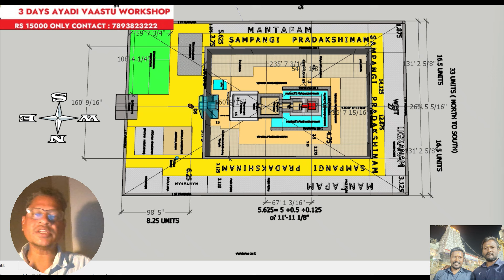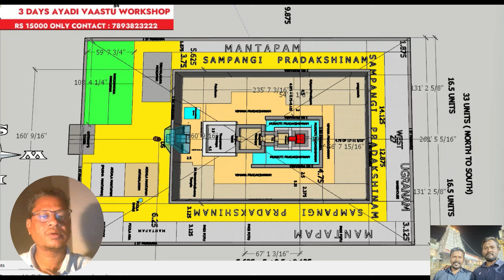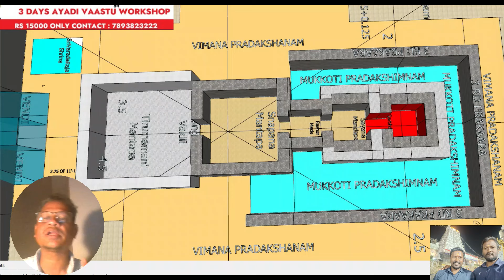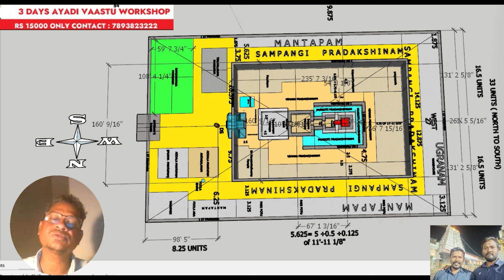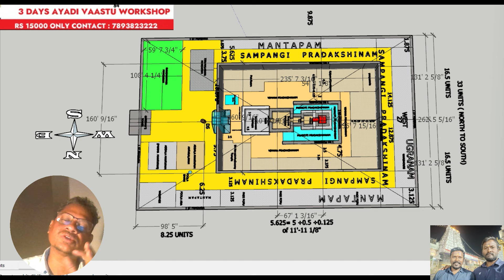పార్ట్ : 28 తిరుమల వాస్తు - ప్రాకారాల మధ్య బిందువు - గర్భగృహ మధ్య బిందు పాయింట్స్ కి మధ్య దూరం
Mr G Srinikumar ( Sthapatyaveda  Maya - Griha Vastu )

Welcome to Healing Vastu Telugu!
🌟 Immerse yourself in the timeless wisdom of Sanatana Vastu Dharma as we explore the art of creating homes that resonate with purity and positive energy.

🌍🙏 Our founder, Padmavibhushan Dr. V. Ganapathi Sthapati, a renowned sculptor with decades of experience, shares the secrets of Sthapatya Veda, crafting divine spaces for temples and more. 🗿💫 Since 2012, I've been passionately bringing Healing Vastu to Telugu speakers, inspired by my mentor, Dr. Jessie Mercay. Explore the profound teachings of this ancient science with us! 🔍 For more insights, visit our YouTube channel and be part of the Vasudhaiva Kutumbakam (World is one family) journey.

Search for:
bathroom vastu
bathroom vastu shastra
bathroom vastu in telugu
bathroom vastu telugu
metla kinda bathroom
bathroom
toilets vastu
toilet vastu
toilet vastu shastra
vastu tips
vastu tips in telugu
vasthu shastra
vastu shastra
vastu tips for money
sthapthyaveda
vastu shankusthapana
2024
vaastuconsultancy
vastuplan
sthapatyaveda
vaastu
telugu
telugu vastu tips
teluguvlogs
teluguexperiments
directionsinvastu